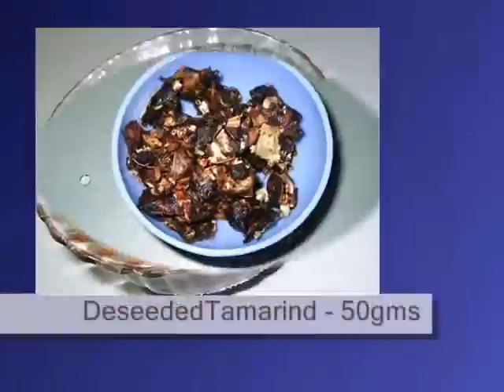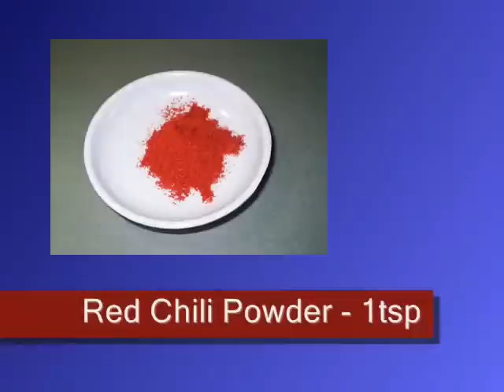Sweet Sour Chutney - Indian Andhra Telugu Recipes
Exhaustive recipe text in English together with additional Tips are available

This site contains a number of other video recipes. For each recipe find the English Text on my website. My video narration is in Telugu while the recipe text is in English. By reading the text and watching my video, Non-Telugus would also be able to follow the recipe. In short, language in the videos shouldn't be a barrier to understand the content of my videos.